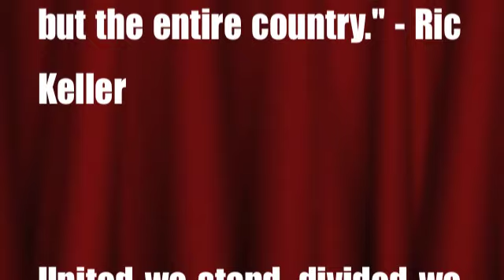Hampton's Homecoming 2011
For the love of HBCU's